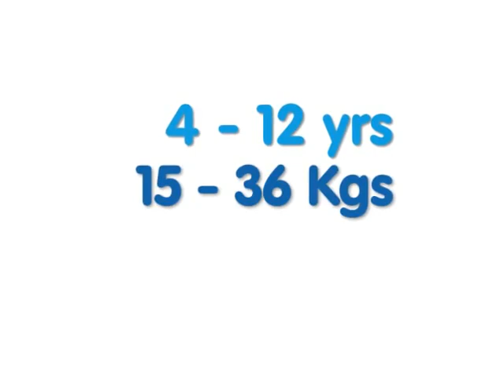BoostApak - The Back Pack Booster Seat From Trunki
BoostApak features:
- Hand luggage approved
- Patented fold out seatbelt guides
- Wipe clean removable cover
- Ergonomic back padding
- High visibility reflective trim
- Hard plastic internal shell
- ID tag
- Seatbelt adjuster

Credit to Trunki